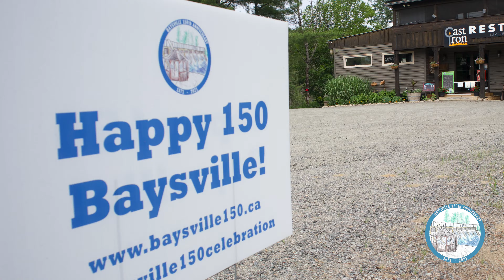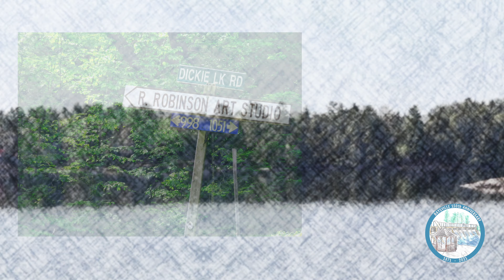Some of our local Artists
Celebrating some of the local artists in the Baysville area. Happy 150th Birthday Baysville.
Maybe a ghost story in the mix?